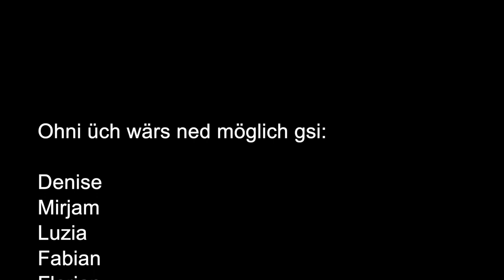Unterwegs zuhause?! [Das Jacken-Problem]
Das Jacken-Problem

Nun, jeder hat es schon erlebt: Man setzt sich mit seinem Wintermantel in den Zug. Diesen muss man wegen der Hitze ausziehen. Aber wohin damit?! Aufhängen ist keine Lösung, denn so kommt er einem ins Gesicht. Darauf sitzen ist auch nicht wirklich elegant und zerknittert den Mantel. Es gibt wirklich keine richtige Lösung! Bis jetzt: Der elegante und mobile Kleiderständer C625 lässt sich überall mitnehmen und löst so einfach das Jacken Problem. ;-)

Ohne euch wäre das Video nicht möglich gewesen:
Denise, Mirjam, Luzia, Fabian, Florian, Janis und Mauro
Herzlichen Dank für die Hilfe!

Idee und Produktion
Basil Amrein